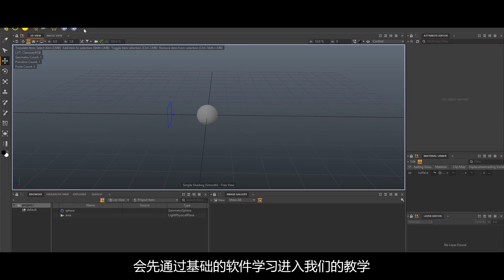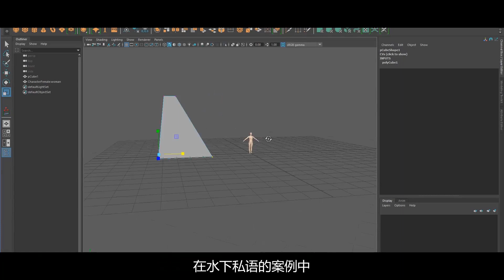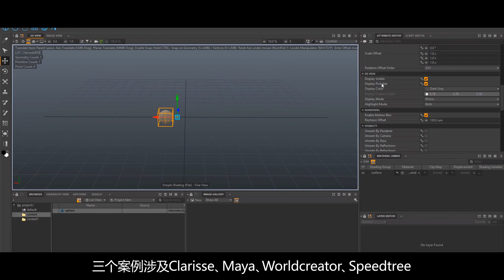电影级CG场景渲染教学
教程：《电影级CG场景渲染》
这是国内首部Clarisse中文教学，由国内知名CG视效专家秦尧讲解，
课程从Clarisse软件的基础操作与命令入手，通过三个大型电影场景的案例演练，
帮助学员全面掌握软件与高级CG场景制作技术，更重要的是，本课程不仅是对Clarisse软件的完全教学，
还涉及场景布局、地形制作、植物创建、光影氛围、数字绘景以及nuke合成等相关技术，
从入门到精通，一步步掌握电影三维场景与绘景艺术。本教程不仅适用于影视后期与三维动画的镜头制作，也非常适合概念设计师以三维的辅助方式快速绘制场景效果。